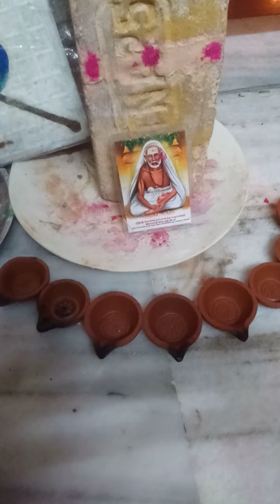ஸ்ரீமத் வெங்கட சுபானந்த சாமிகள், யோகிராம் சுரத் குமார் இணைத்து வணங்கினால் மாற்றம் நிகழும்